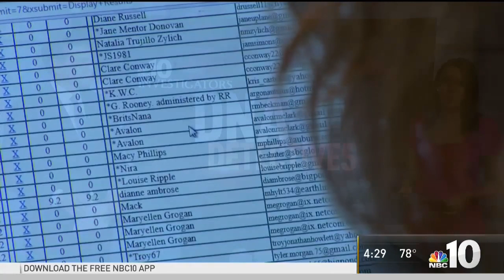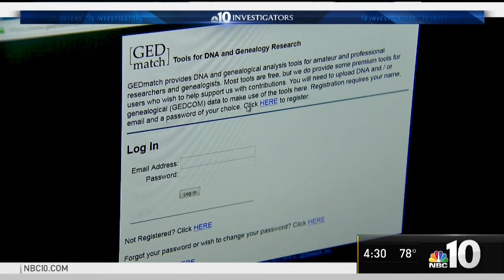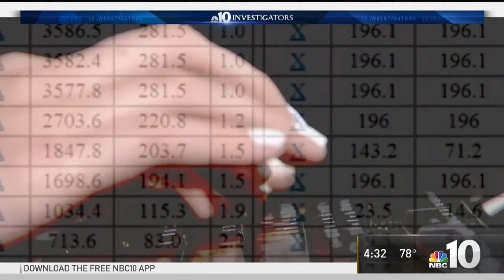DNA Detectives: How Law Enforcement Uses Genealogy Websites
Genealogy websites are revealing more than ever about our heritage and our families' past. But all that highly personal data is also becoming a tool for law enforcement, with concerns reaching far into the future.